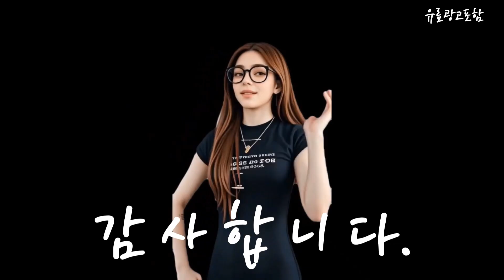반스올드스쿨 Top10!! 요즘 인기있는 반스올드스쿨 구매 가격 평점 후기 비교 총정리!!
❤️❤️❤️ 요즘 인기있는 반스올드스쿨 구매 가격 평점 후기 비교 총정리해 보았어요!! ❤️❤️❤️

[00:06]
10위. #[국내매장정품] 반스 올드스쿨 트루 화이트 올 화이트  [81,900원]

[00:11]
9위. #[국내매장판 A/S가능] 반스 컴피쿠시 올드스쿨 운동화 슬립온  [89,900원]

[00:17]
8위. #(국내매장판) 반스 클래식 올드스쿨 블랙 스니커즈 +  [85,900원]

[00:23]
7위. #[국내매장정품] 반스 VANS 운동화 올드스쿨 플랫폼 블랙  [78,000원]

[00:28]
6위. 반스 VN000D3HY28 코어클래식 올드스쿨 남녀공용 운동화 [69,900원]

[00:34]
5위. #[반스 VANS] 웨이브 워시드 Old Skool 올드스쿨  [62,300원]

[00:40]
4위. #[국내매장판] 반스 운동화 코어클래식 OLD SKOOL 올드스쿨  [89,900원]

[00:45]
3위. 반스 올드스쿨 운동화 VN000D3HY28 [89,000원]

[00:51]
2위. #{VANS}반스 올드스쿨 스니커즈 남여공용 운동화 블랙 VN000D3HY28 [54,390원]

[00:57]
1위. #[국내매장상품] 반스 운동화 올드스쿨 블랙 BLACK VN000D3HY28 [54,390원]